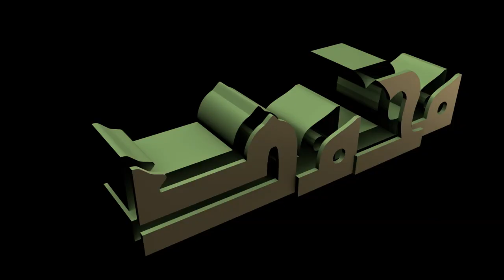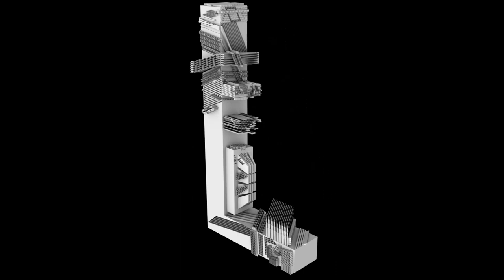A slide show (slideshow) is a presentation of a series of still images (slides) on a projection screen or electronic display device, typically in a prearranged sequence. The changes may be automatic and at regular intervals or they may be manually controlled by a presenter or the viewer. Slide shows originally consisted of a series of individual photographic slides projected onto a screen with a slide projector. When referring to the video or computer-based visual equivalent, in which the slides are not individual physical objects.

A slide show may be a presentation of images purely for their own visual interest or artistic value, sometimes unaccompanied by description or text, or it may be used to clarify or reinforce information, ideas, comments, solutions or suggestions which are presented verbally. Slide shows are sometimes still conducted by a presenter using an apparatus such as a carousel slide projector or an overhead projector, but now the use of an electronic video display device and a computer running presentation software is typical.